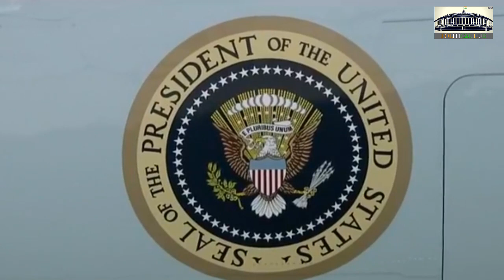President Trump Flying to Agra on Air Force One From Ahmedabad Airport India | Live | Feb 24,2020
President Donald J. Trump departs Ahmedabad, India, aboard Air Force One en route to Agra.

Amazing to watch President Donald Trump and the First Lady Melania Trump transferring from Beast to Air Force One on their way to Agra India From Ahmedabad Airport India